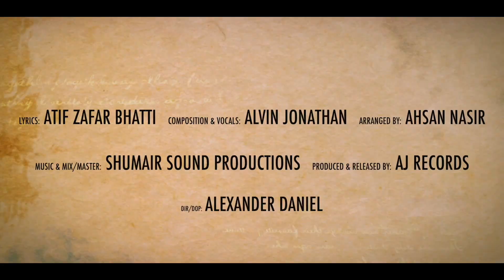Yesu Naam Tusi Jhap Lo | New Masihi Geet 2021 | Alvin Jonathan Records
Yesu Naam Tusi Jhap Lo
 | Punjabi Masihi Geet by Alvin Jonathan

Lyrics: ATIF ZAFAR BHATTI

Composition & Vocals: ALVIN JONATHAN

Music & Mix/Master: SHUMAIR SOUND PRODUCTIONS

Arranged by: AHSAN NASIR

DIR/DOP: ALEXANDER DANIEL

Official Music Video | Produced and Released by

LYRICS:

Bhar Lo Bhar Lo Khaali Jholiyan Bhar Lo
Jhap Jhap Lo Yesu Naam Tusi Jhap Lo

Noor Hai Oh Te Jalaali Odha Mukhra
Har Than Te Vekho Jalaal Odha Wakhra
Mukhrey Jalaali Da Deedar Tusi Kar Lo

Laazar Jeya Murda Wi Uth Khara Hunda Ay
Maar Ke Awaaz Onu Shaafi Jad Balonda Ay
Ohda Kalam Dilaanch Tusi Rakh Lo

Bhatkey Hue Nu Kalam Wal Sad'da
Maaf Wi Oh Karda Te Sukh Wi Oh Wand'da
Ohdiyaan Rahwaan De Utey Tusi Chal Lo